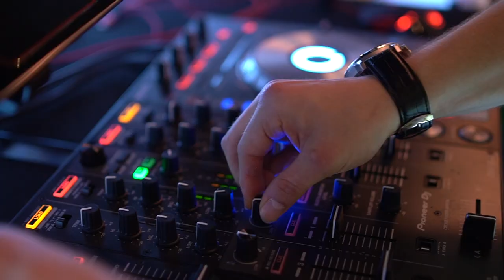Gad Elbaz Birthday Party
So how did this happen?
A little under 2 weeks ago the beautiful @victoria_zirkiev who happens to be @gadelbaz manager reached out to me. We both know each other from social media and years of traveling in the same charity and event circuits and I am a big fan of hers as she epitomizes momboss. She asked if @events360ny wants to help plan @gadelbaz upcoming birthday...in 2 weeks. Never one to shy away from a challenge and opportunity we agreed to join the team. We discussed locations and we all agreed it would be great in a backyard setting. So one thing led to another and it ended up in my yard. (Thank you to my husband for being such a good sport). It actually was easier planning an event at my house. I know it well and know what we need and what works. We began building our team and boy what a team it was! I am grateful to have gotten to know such professional, high caliber vendors who happen to also be fun! Thank you to all of you who helped make this night insane in a good way! Oh what a night! Happy Birthday Gad!Thank you @gimagephoto for these amazing pictures. Watch @events360ny highlight story to see it all. ❤️❤️❤️ @gadelbaz VIP Birthday
Produced by @victoria_zirkiev @hoshenproductions @cohenshlomi
Planned and Designed by @events360ny
linens by @dsquared.events
sushi by @dayfivesushi
alcohol by @bonandoak_events
photography by @gimagephoto @aricks107
videography by @dannyfinkelman1
props by @the_prop_shoppe_5t
cake by @sweetdreamsnycakes
photobooth by @eventplannerny1
lighting by @meirkolkdesign
dessert by @worldofchantilly
waterbottles by @partypointny
rentals by @rentasticparty
fruit by @fruits_by_pesha
balloons by @debbieflowersinc
catered by @streatsfooddrink @subsational
food by @gourmetglatt
video by @nyfilmproduction
hookah by @smokemasternyc
print by @printleaf
Projector screen @bsd_production